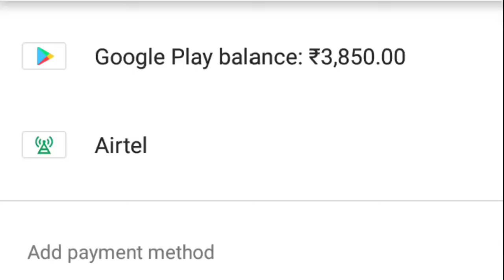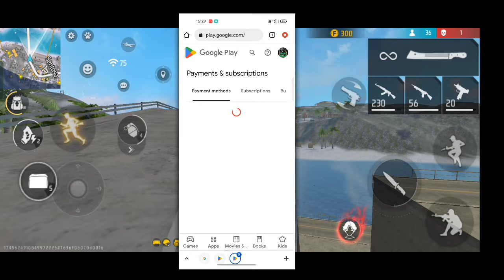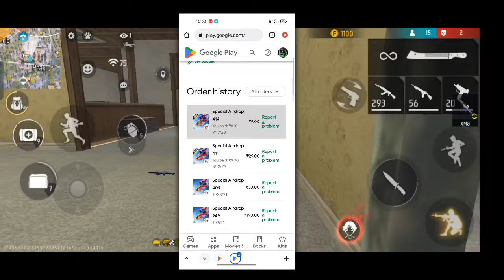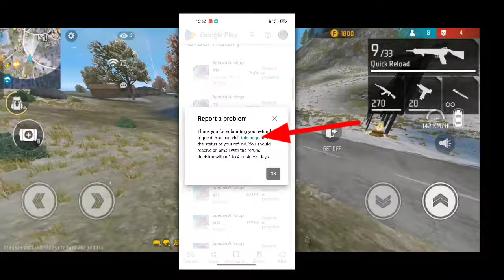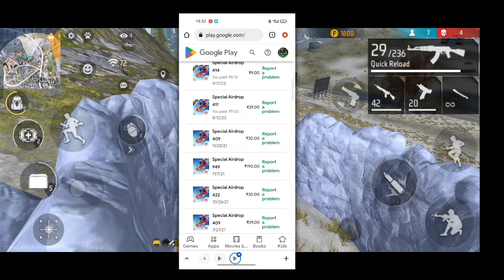Google Play Refund Trick 2024 | How To Refund Top Up Money | Google Play Refund new process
FF TopUp Money Refund Proses | Free Fire Refund Kaise Kare | Free Fire Me Refund Kaise Kare

How To Refund Google Play Store Money In Free Fire | Top Up Ka Paisa Refund Kaise Kare | Free Fire

Hello Guys ajj ke video me Mai apko bataunga ki free fire per refund Kaise karte hai agar apko BHI apne free fire per top up kiye money ko refund Karna hai and apko janan hai ki refund kya hota hai refund Karne ke benefits and disadvantages kya hai to iss video ko end tak jarur dekhe.

1) how to refund in free fire

2) free fire me refund kaise kare

3) free fire refund money

4) how to refund Google play store in free fire
 5) how to refund free fire top up money

6) free fire refund best trick
 7) free fire refund problem

8) free fire refund kaise le
9) free fire refund kaise Lete hai

10) free fire refund kaise marte hain

11) free fire refund kaise hota hai

12) how to refund free fire
13) free fire top up failed money refund

14) free fire refund problem best solution 15) free fire Google play store refund

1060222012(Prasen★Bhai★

1. Garena Free Fire Indonesia
 2. Garena Free Fire Brazil
 3. Garena Free Fire Brasil
4. Garena Free Fire India
5. Garena Free Fire Pakistan
 6. Garena Free Fire Singapore

 ✅ Related Tags ✅
1. free fire new event
 2. free fire new event today
 3. new event free fire
 4. ff new event
 5. ff new event today
6. free fire new update
7. today free fire new event
8. free fire new events
 9. free fire today new event
10. new event ff
11. new event free fire today
12. new event in free fire Special tags

how to refund free fire
free fire refund trick
free fire top up money refund
how to refund free fire top up money from Google Play Store

your question 🤔

FreeFireRefund Trick#Refund_100

#_%_Working Trick#FreeFire#thebengalgamer